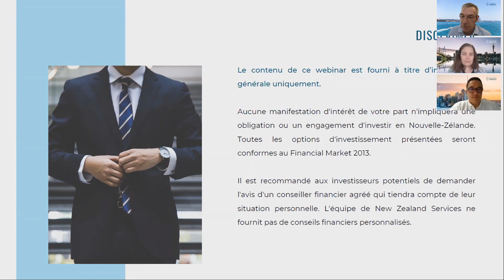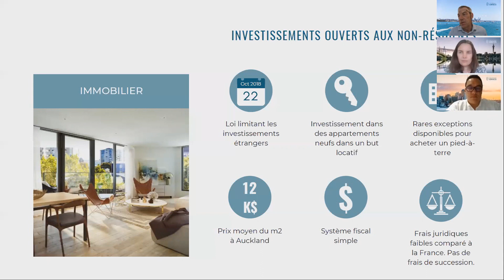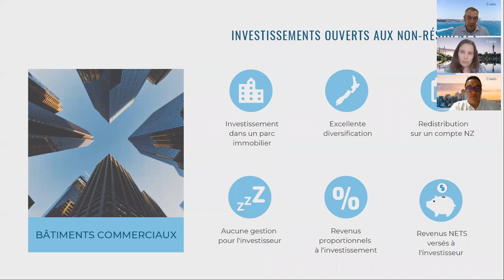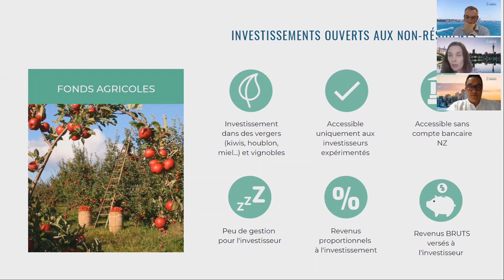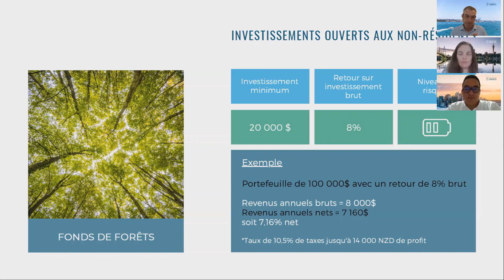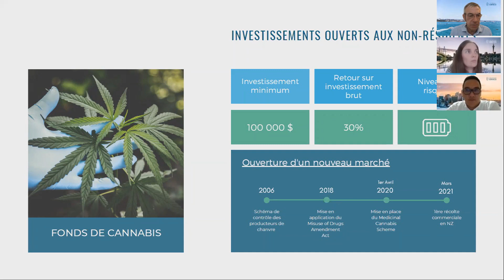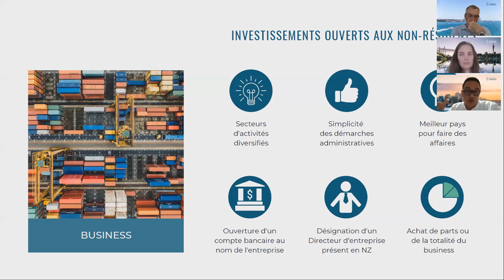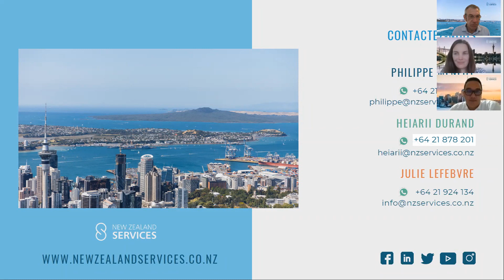Webinar Zoom - Investir en Nouvelle-Zélande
Avec son économie dynamique, son classement en tête du podium "Meilleur pays pour faire des affaires" et sa politique stable, la Nouvelle-Zélande est aujourd'hui l'une des meilleures destinations au monde où investir.

Malgré la limitation des investissements immobiliers pour les étrangers, plusieurs possibilités d’investissements en Nouvelle-Zélande sont toujours ouvertes aux investisseurs.

Philippe Meneut, Directeur de NZS, Heiarii Durand, Business Developer et Julie Lefebvre, Chef de projet investissement, vous parlent des possibilités d'investissements ouvertes aux étrangers, quel que soit votre objectif et votre budget !